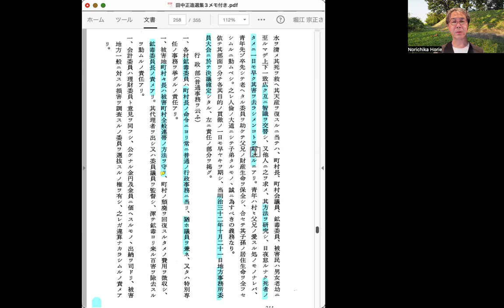『田中正造選集3』242頁後ろから2行目〜244頁3行目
鉱毒事務所規則案　続き

賤民差別という陋習をやめないと、聖旨（天皇の思し召し）に反する罪人になるのではないか。御誓文の「旧来の陋習を破り」と「上下心を一つにして」の両方に背くことになる。

さらに五箇条の御誓文の観点から、鉱毒問題を考える。被害民の請願は、明治32年2月に、貴族院と衆議院の両方で採択された。これは「公論に決すべし」という御誓文にのっとっている。

しかし、政府はそれに対して、何の救済の方法もとらない。罪もない父母子弟が殺されたら、立ち上がって、その悪漢を除かずにいられない。ここは暴力に訴えるのかと、一瞬ヒヤッとするところである。しかし田中は「天地の公道」にもとづき、「上下一致」して「智識を交替し」、智力体力を尽くして除くべしという。

被害民も、この箇所で「よし立ち上がって古河市兵衛を討つべし」と思うのではないか。田中も、そういう思いがあることを察知しているに違いない。だが、古河市兵衛のように「殺す」ようなことはしない。

ここで御誓文の「天地の公道」「上下心を一つにして」「智識を世界に求め」が参照される。暴力に対して暴力で対抗するのではない。あくまで「智」によって、古河市兵衛の殺人を止めなければならない。ガンディーよりはるかに早い非暴力的抵抗と言える。